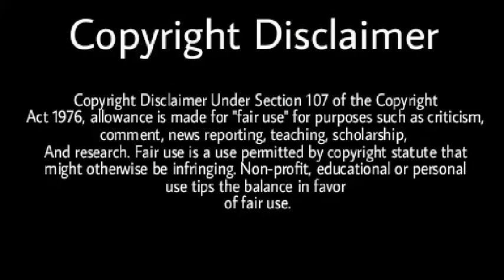TH 10 BoHog Attack Strategy | Best Strategy Ever | Clash Of Clans | Wolf Gaming | Clash a rama | COC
TH 10 BoHog Attack Strategy | Best Strategy Ever | Clash Of Clans | Wolf Gaming | Clash a rama | clasharama | COC |